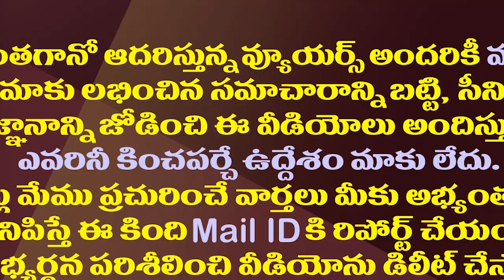పవన్ కు భారీ షాక్..సీఎం చేస్తానన్న నేత జంప్| Kapu Leader Gade Balaji Joined BRS And Shocked Pawan